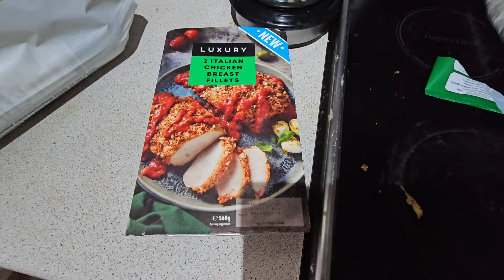Meals of the Week - Dinner ideas - April